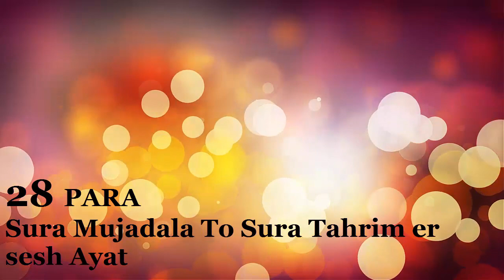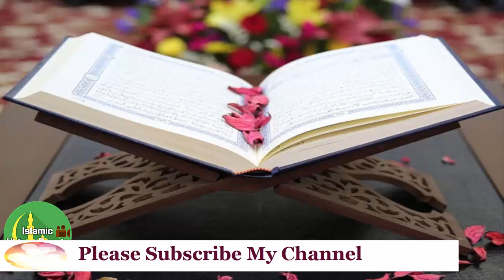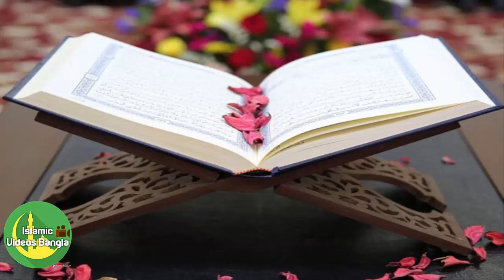Hifzul Quran Tilawat|| Para 28||সুমধুর কোরআন তেলাওয়াত||Quran Telowat||IslamicVideosBangla